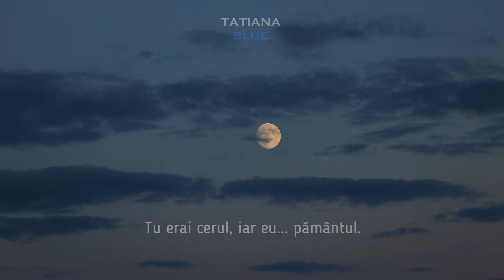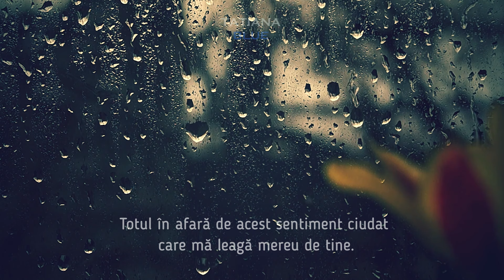Cine se naște în ploaie (Ploaia) ✰ Adrian Sărmășan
Muzică, versuri, interpretare: Adrian Sărmășan
Vă mulțumesc pentru vizionare și comentarii! Ganduri bune!
Select the optimal resolution 1080p